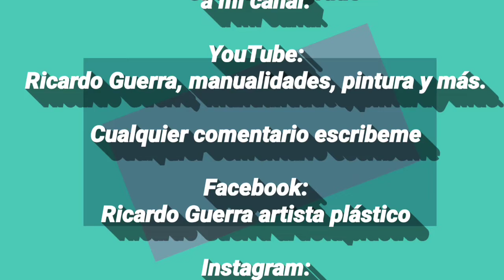Decora tus frascos de vidrio con esténcil para tu cocina. Manualidades, pintura decorativa.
Decora tus frascos usando una plantilla, esténcil  o geoset, cómo tú lo conozcas con motivos que vayan de acuerdo sobre la técnica de falso peltre sobre vidrio, los esténciles los puedes ocupar sobre cualquier superficie que tú desees. Estos diseños son exclusivos para Estudio Miguel Rincón.

Visita la Fan Page en Facebook del maestro Ricardo Guerra Artista Plástico.

                Estudio Miguel Rincón.

               Miguel_Rincon_Artista